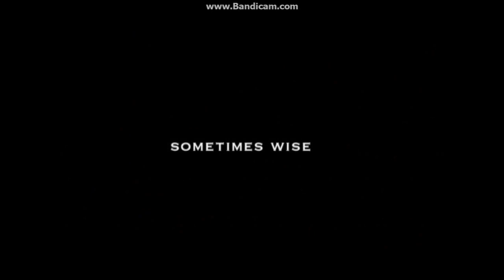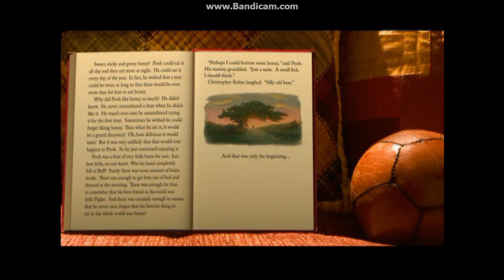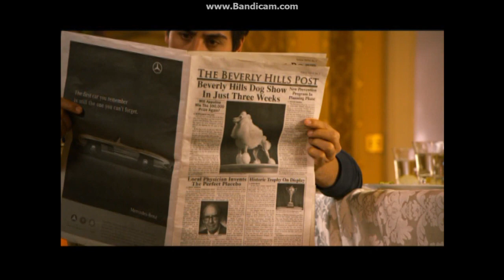Sneak Peeks from Alice In Wonderland: Special Un-Anniversary Edition 2010 (2011 Reprint) DVD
DVD Release Date: Feb 1, 2011 (In the 60th Anniversary Edition Blu-ray, same day as Beverly Hills Chihuahua 2 Blu-ray and DVD)
DVD TS Files Print Date: Nov 10, 2010

Sneak Peeks:
1. Disney Movie Rewards Promo (Jun 1, 2010-Feb 1, 2011)
2. Tangled Blu-ray and DVD Promo
3. D23 Promo
4. Dumbo: 70th Anniversary Edition Blu-ray and DVD Promo
5. Spooky Buddies: The Curse of the Howlloween Hound Blu-ray and DVD Teaser Promo
6. The Incredibles Blu-ray Promo
7. Beauty and the Beast - Belle's Magical World: (2011) Special Edition DVD
Trailer
8. Disney Blu-ray 3D Promo (Nov 2, 2010-Mar 1, 2011)
9. Bambi: Diamond Edition Blu-ray and DVD Promo
10. Winnie the Pooh Trailer
11. Beverly Hills Chihuahua 2 Blu-ray and DVD Promo
12. BecomeAnEx.com Advertisement (Not shown because it's only seen at the start of the disc)

Next overview: Let's sprinkle some pixie dust all over ourselves and fly all the way to Never Land to defeat Captain Hook!